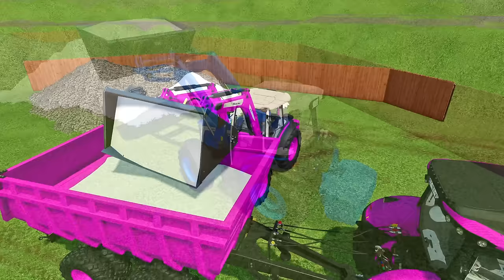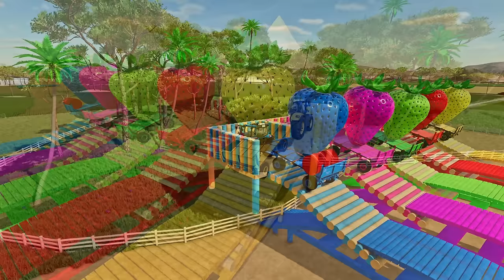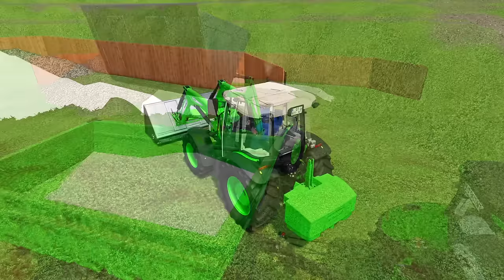CLAAS vs MCCORMICK vs JOHN DEERE vs FENDT TRACTORS BATTLE WITH STRAWBERRIES - Farming Simulator 22